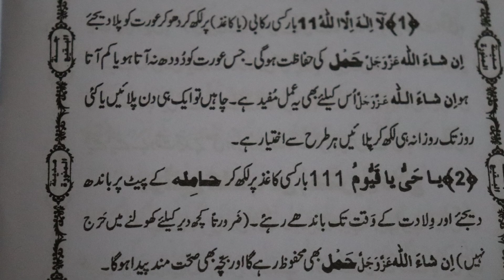Hamal Ke Hifazat ka wazifa |Hamal ke Hifazat ka Rohani Amal |Wazifa for Save Pregnancy